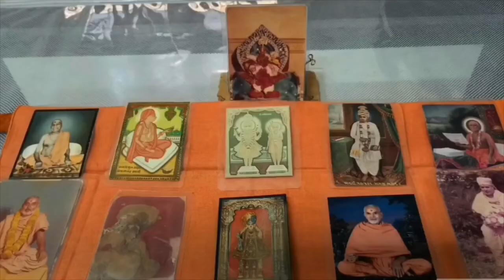Mahimano Mahima - 906 (BAPS) by PD Shastri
મહિમાનો મહિમા
વિષય :  મહિમાનો મહિમા
ભાગ- 906
વચનામૃતનો મર્મ અને મહિમા-420
વચનામૃત સારંગપુર-15/9
  "   મુગ્ધા, મધ્યા અને પ્રૌઢાનું.    "
વક્તા : પી ડી શાસ્ત્રી , બેંગ્લોર
Date :  18/03/2020
જે પ્રૌઢા હોય તે તો કેવળ ભગવાનના ગમતા પ્રમાણે જ ચાલે અને કોઈ રીતે પોતાના સ્વાર્થને અર્થે યુક્તિ કરે નહીં અને કેવળ ભગવાનને રાજી કરવાને ઇચ્છે.